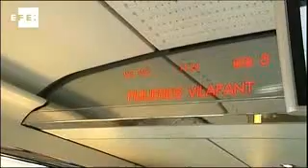High-speed train connects France and Spain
Girona, Spain, Jan 10 (EFE).- Spain inaugurated this week a rail line from Barcelona to the French border that completes the process of linking the two nations' high-speed passenger rail services.

 Nine of the so-called AVE trains began running this week between Barcelona and the border city of Figueres in each direction.